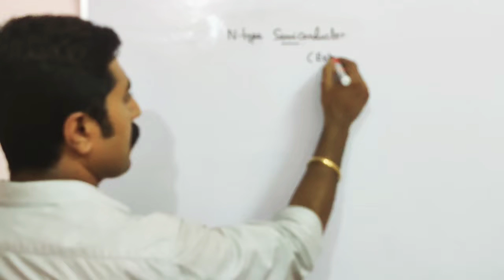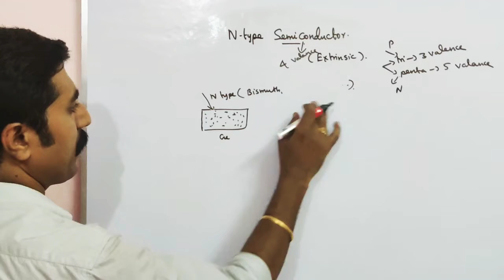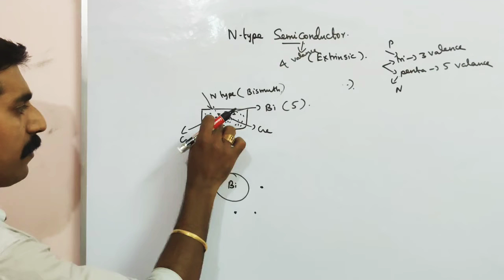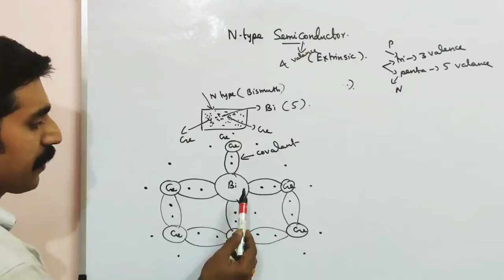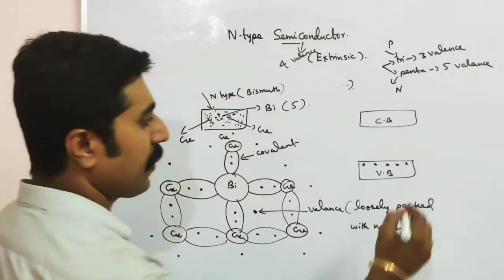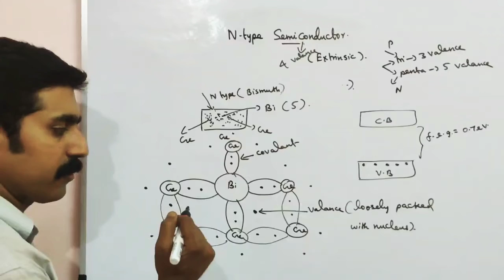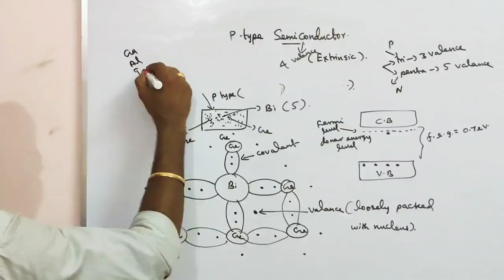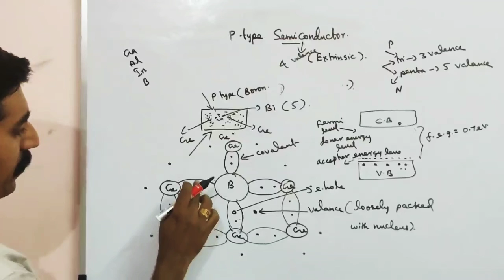N-type and P- type semiconductors ||Electronics & communication|| STD 12 physics||sky Physics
Intrinsic, Extrinsic semiconductors. 1.Whatsup group: sky physics 2.WhatsApp group: sky physics 2 3.